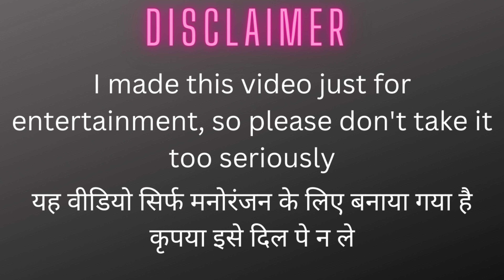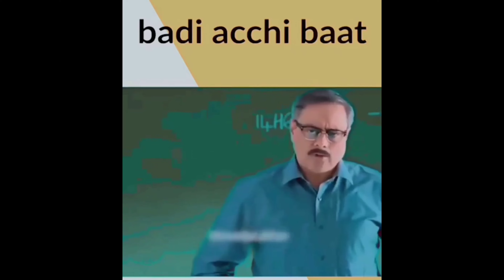Hot 🥵 Indian Trending🔥 Memes Wah Bete Moj Kardi#dankindianmemes#ullu web series#memapur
Hot 🥵 Indian Trending🔥 Memes Wah Bete Moj Kardi#dankindianmemes#ullu web series#memapur indianmemes episode - 5
In this episode of Indian trending memes, we take a look at the hilarious wah bete moj kardi (ep-3) meme. This hilarious meme highlights the awkward moments that occur when Indians and Pakistanis mix together.

If you're a fan of Indian trending memes, then you'll love this episode of the show!

Indian Trending🔥 Memes Wah Bete Moj Kardi#dankindianmemes#ullu web series#memapur indianmemes EP-3

 @MemaPur   @Trend Fire Memes   @Thug of Memes @comedyhospital2.055
 @Viral Memes   @MemeMinati2M

This video is made just for entertainment please don't take it to heart.

यह वीडियो सिर्फ मनोरंजन के लिए बनाया गया है कृपया इसे दिल पे न ले.